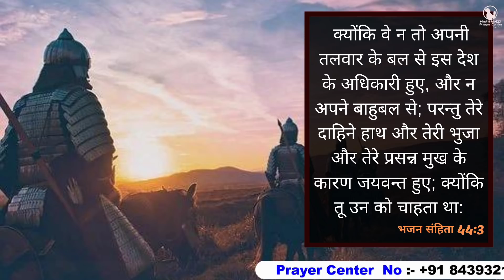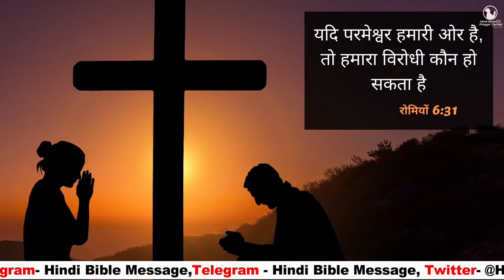Night Prayer | भजन 44:3 | Br Pk & Sis Amrita masih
3 क्योंकि वे न तो अपनी तलवार के बल से इस देश के अधिकारी हुए, और न अपने बाहुबल से; परन्तु तेरे दाहिने हाथ और तेरी भुजा और तेरे प्रसन्न मुख के कारण जयवन्त हुए; क्योंकि तू उन को चाहता था॥
3 Thy hand destroyed the Gentiles, and thou plantedst them : thou didst afflict the people and cast them out.
Psalms 44:3